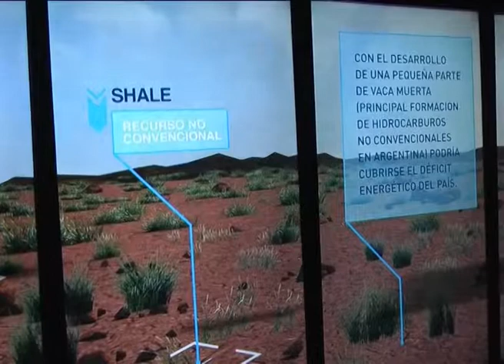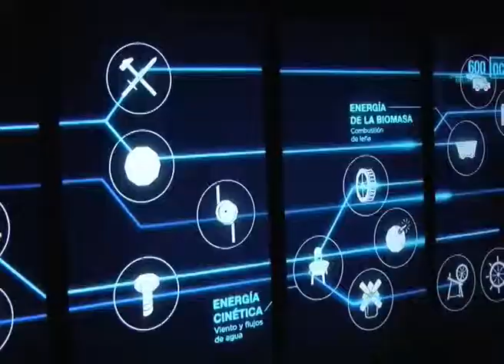CIPOLLETTI: SE INSTALÓ EL TRAILER DE LA FUNDACIÓN YPF EN EL PARQUE METEOROLÓGICO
Acompañará los festejos del 111 aniversario. Se podrá visitar viernes y sábado de 12 a 20 hs. Está dirigido a estudiantes que quieran estudiar diferentes carreras relacionadas con el petróleo. Dentro del tráiler se pueden ver diferentes videos interactivos para incentivar a los jóvenes. El tráiler estará recorriendo la región por 17 días. NOTA: Sebastián Hermans, coord. Tráiler; NOTA  Lucía Gómez, geóloga; Federico Vera, geólogo.